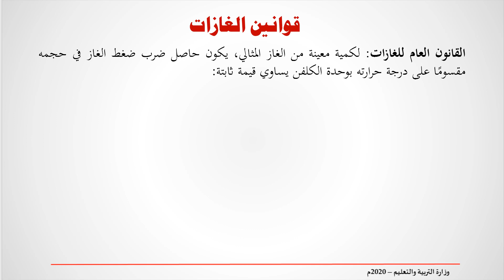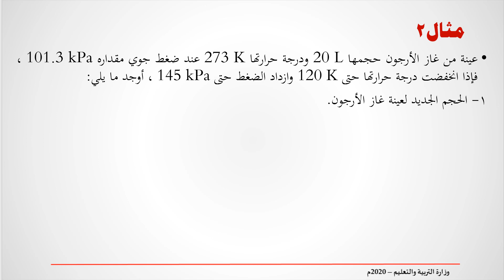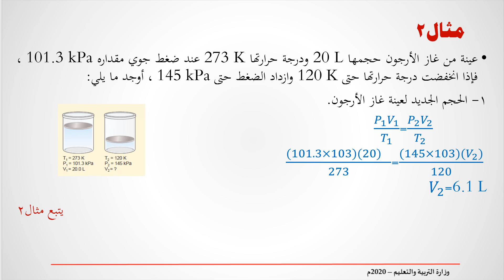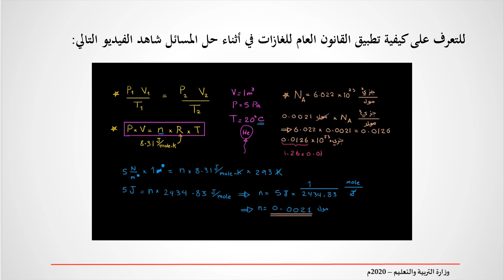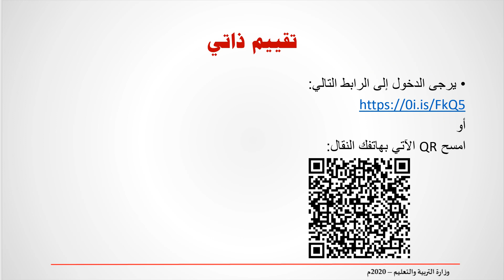خصائص الموائع فيز 324 - فيز 802 - فيز 806 - القسم 2